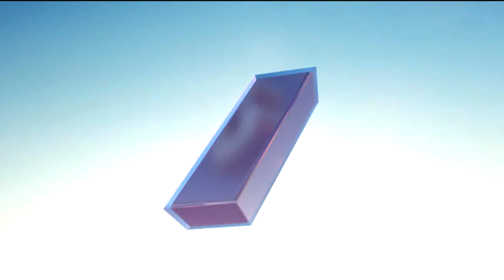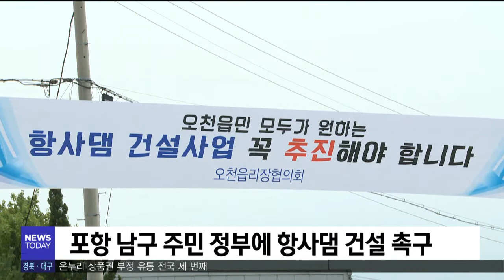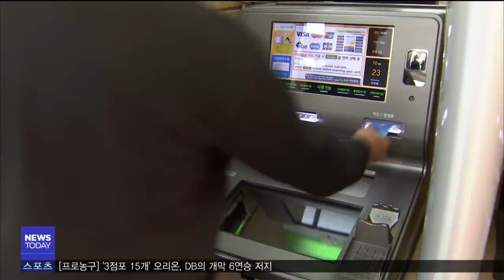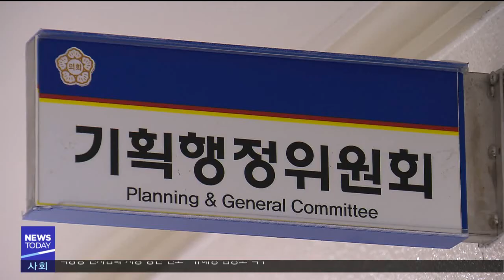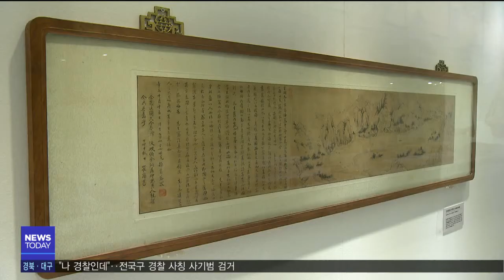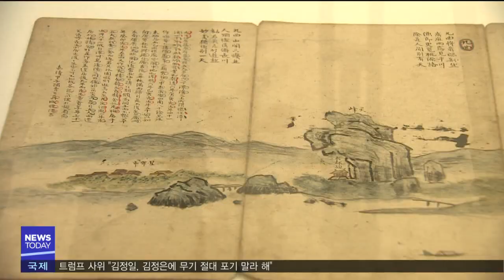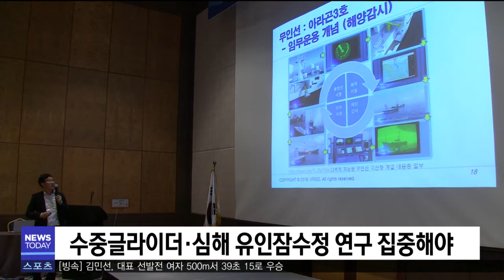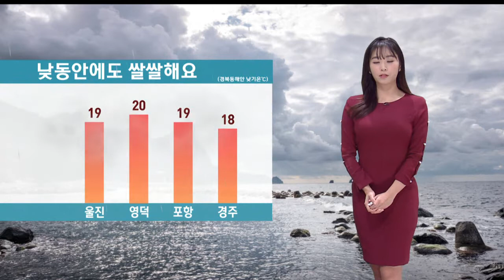2019년 10월 24일 뉴스투데이[포항MBC뉴스]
1.투데이날씨-안수진
2.울진ㆍ영덕 태풍 피해 '철도'가 키웠나?-박상완
3.포항시, 합동설계단 꾸려 태풍 피해 복구 나서
4.'방폐물 재검증' 시료 채취-임재국
5.포항 남구 주민 항사댐 건설 촉구
6."나 경찰인데"‥전국구 경찰 사칭 사기범 검거-박성아
7.'경북 도민의 날' 행사 경주엑스포서 열려
8.곶감용 감 출하 한창‥생산량 줄 듯-성낙위
9.포스코 기술 나눔 업무 협약 체결
10.구미시의회 파행 계속,의회기능 상실-이상원
11.경주 서악마을 구절초 만개
12.온누리 상품권 부정 유통 전국 세 번째
13.'안동 선비, 산수를 유람하다' 특별전 개막-이호영
14.포항지역 복지시설 녹색 자금 공모 사업 선정
15.포항·경주시  자전거 타기 행사 함께 개최
16.'수중글라이더','심해 유인잠수정'연구 집중해야
17.투데이날씨-안수진